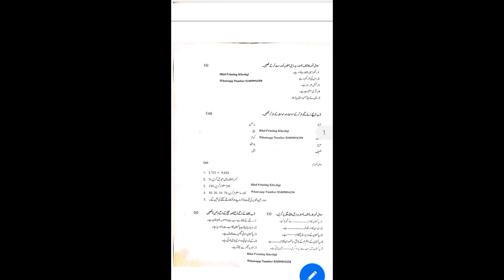Army test Paper - Army Test Paper 2022 - Today army Test Paper Clerk test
Army Paper
Army test Paper
Pak Army Test Paper 2022
pak Army Clerk Test Paper
Solved Paper pak Army